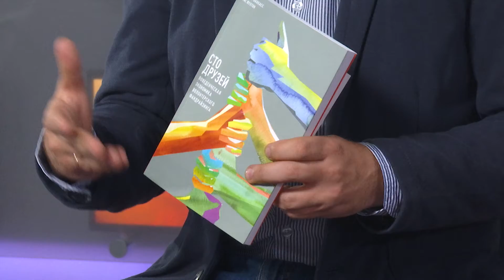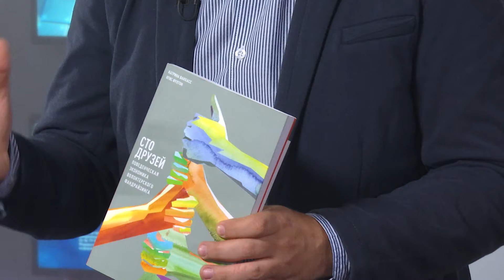Бизнес-чтиво 05.10.20 Евгений Матвеев.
Евгений Матвеев, заместитель начальника управления общественных связей ПГНИУ, координатор Центра знаний по целевым капиталам "Дом эндаумента" ПГНИУ

«Сто друзей. Поведенческая экономика волонтерского фандрайзинга». Катрина Ванхасс, Отис Фултон.
«Фандрайзинг для начинающих. Как искать средства на благотворительный проект».  Татьяна Зверева.